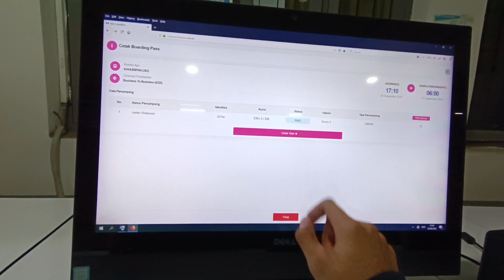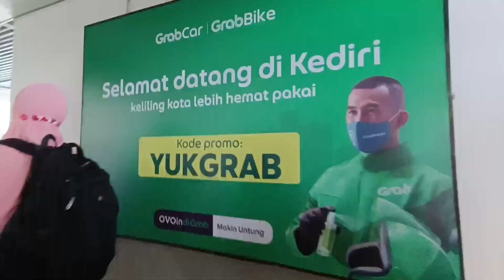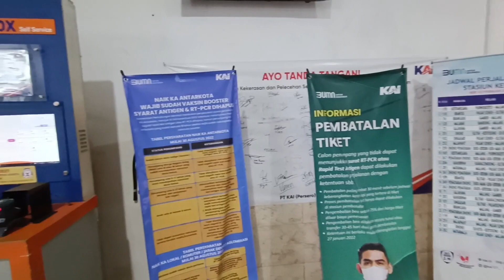KEDIRI LOVE STORY | Perjalanan Bandung Kediri | My Trip My Adventure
Dokumentasi perjalanan Mang Ojol mengejar Cinta Sejati yang terpisahkan jarak Bandung - Kediri

Semua tentang Cinta, Love Story, LDR, Perjuangan, Keceriaan, dan Haru Perpisahan ketika Mang Ojol kembali pulang ke Bandung; semua ada didalam perjalanan Cintanya Mang Ojol .

Perjalanan Kereta Api Kahuripan, Ojek Online, menyusuri jalanan Kota Kediri bersama pasangan

Banyak orang berkata hubungan LDR itu sulit; namun ketika keduanya saling mengikat janji dan komitmen maka tidak ada yang tidak mungkin menurut Mang Ojol 🥰

Set Up MotoVlog ala Mang Ojol :

⛑️ : RSV SV-300 - KYT DJ Maru
🧤 : Eiger New Riding Glove Basic Half
🧥 : Rapid Skyline
⌚ : Casio AE - 1000W - 4VDF - MISC
📱 : Poco X3 GT
📲 : GUB Plus 6
💻 : Kinemaster Mod Premium
🛵 : New Vario 125 Led CBS ISS

Salam, Travelojol